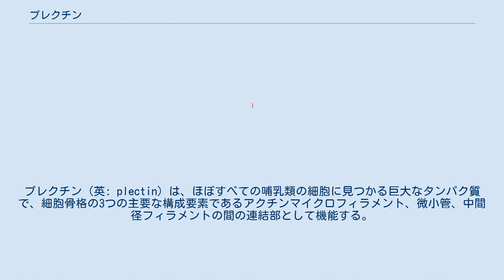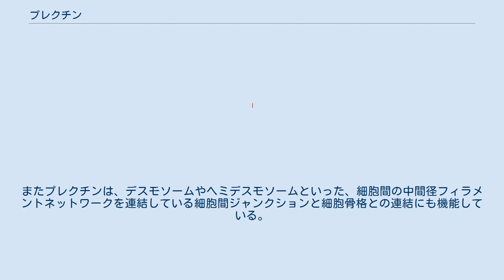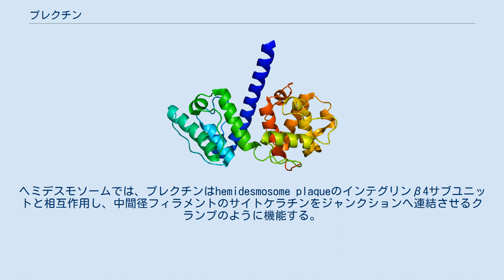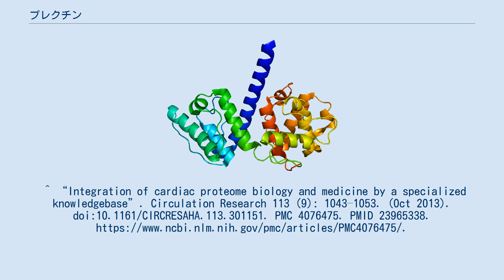プレクチン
プレクチン（英: plectin）は、ほぼすべての哺乳類の細胞に見つかる巨大なタンパク質で、細胞骨格の3つの主要な構成要素であるアクチンマイクロフィラメント、微小管、中間径フィラメントの間の連結部として機能する。
加えてプレクチンは、異なる細胞を構造的に連結している細胞膜のジャンクションと細胞骨格とを結合する。
これらの異なるネットワークを結び付けることによって、プレクチンは組織の機械的完全性や粘弾性の維持に重要な役割を果たす。
 プレクチンはいくつかの選択的スプライシングを受けたアイソフォームで細胞内に存在し、そのすべてが約500kDaで4000以上のアミノ酸からなる。
プレクチンは中央部のαヘリックスからなるコイルドコイルの両端にそれぞれ巨大な球状ドメインが連結された構造をしており、二量体を形成していると考えられている。
これらの球状ドメインはプレクチンとさまざまな細胞骨格の標的との連結を担う。
C末端側のドメインは6つの相同なリピート領域からなる。
このドメインの5番目と6番目のサブドメインが、サイトケラチンやビメンチンといった中間径フィラメントを結合することが知られている。
反対側のN末端ドメインには、アクチンへの結合を担う領域が存在する。
2004年には、このアクチン結合ドメインの正確な結晶構造がマウスで決定され、2つのカルポニン相同ドメインから構成されることが示された。
プレクチンはほぼすべての哺乳類の組織で発現している。
心筋と骨格筋では、プレクチンはZ膜（Z線）として知られる部分に局在している。
プレクチンは、ビンキュリン、デスミン、アクチン、フォドリン、微小管結合タンパク質、核ラミンB、スペクトリンαI、ビメンチン、インテグリンβ4などと結合する。
 プレクチンのノックアウトマウスを用いた研究によって、プレクチンの機能にが明らかにされた。
マウスは出生後2–3日で死亡し、角化細胞の変性を含む皮膚の顕著な異常がみられた。
また、骨格筋と心筋も大きな影響を受けていた。
心筋の介在板は崩壊しサルコメアは不定形となり、異常な孤立した筋原線維の束やZ膜構成要素の細胞内蓄積も観察された。
筋細胞でのビンキュリンの発現は大きくダウンレギュレーションされていた。
金コロイドによる免疫電子顕微鏡像、イムノブロッティング、免疫蛍光染色実験によって、プレクチンは細胞骨格の3つの主要構成要素の全てと結合していることが判明した。
筋肉ではプレクチンはZ膜の周縁部に結合し、中間径フィラメントタンパク質デスミンとともに、隣接するZ膜との横方向の連結を形成している可能性がある。
このプレクチンとデスミンとの相互作用は、Z膜周辺とサルコメアの残りの部分の双方において、筋原線維とミトコンドリアとの密接な結合も促進しているようである。
またプレクチンは、デスモソームやヘミデスモソームといった、細胞間の中間径フィラメントネットワークを連結している細胞間ジャンクションと細胞骨格との連結にも機能している。
プレクチンはデスモソームに局在することが示されており、in vitroでの研究では、デスモソームタンパク質デスモプラキンと中間径フィラメントとの間のブリッジを形成することが示されている。
ヘミデスモソームでは、プレクチンはhemidesmosome plaqueのインテグリンβ4サブユニットと相互作用し、中間径フィラメントのサイトケラチンをジャンクションへ連結させるクランプのように機能する。
 プレクチンをコードする遺伝子PLECの変異は、筋ジストロフィー合併型単純型表皮水疱症（epidermolysis bullosa simplex with muscular dystrophy）と関連している。
近年、PLECのミスセンス変異が一部の人々の心房細動の原因となることが提唱されている。
筋ジストロフィー合併型単純型表紙水疱症を伴う孤立性左室心筋緻密化障害（isolated left ventricular non-compaction accompanying epidermolysis bullosa simplex with muscular dystrophy）についても指摘がなされている。
またプレクチンは、すい臓がんのバイオマーカーとなることが提唱されている。
プレクチンは通常は細胞質に存在するタンパク質であるが、膵管腺癌（pancreatic ductal adenocarcinoma）では細胞膜に発現しており、そのためがん細胞の標的化に利用できる可能性...